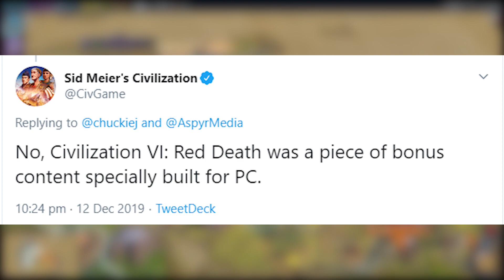Civilization VI: Red Death on Consoles! (Could it happen?)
I often get asked, could the Red Death Battle Royale ever come to consoles.  Today, I talk about whether it should/could ever come to the PS4 & Xbox One!